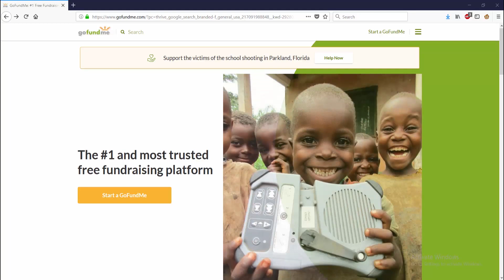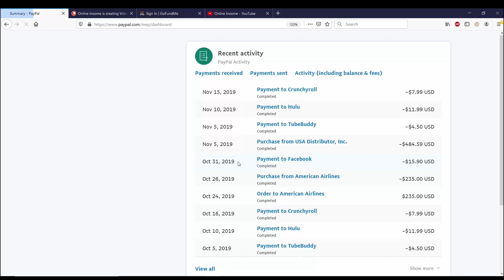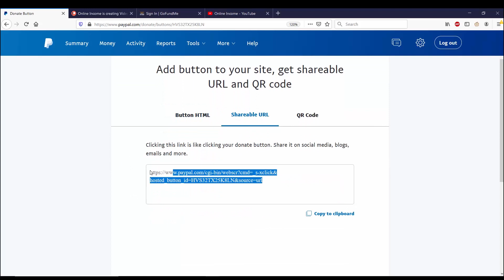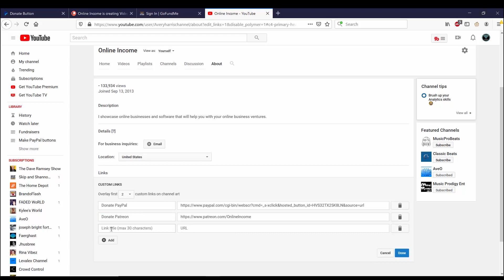Add a Donate button to your YouTube channel | Setup YouTube donations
How to add donate links to your channel to start crowdfunding. Of course there are more crowdfunding sites. I just decided to go with these 3. You can also use a PayPalme link to accept donations as well. This is 1 of many ways on how to make money on YouTube.

Do you need a crowdfunding platform?

Video Chapters
0:00 - Intro
0:25 - Differences between Platforms
1:12 - PayPal setup
3:00 - Patreon setup
3:25 - Gofundme setup

Equipment used to make this video:

Camera - Canon EOS Rebel T6i:
Microphone - Neumann TLM 103:
Video Editing Software - Adobe Premiere Pro CC:
Audio Software - Avid Pro Tools 2018:
Soft boxes - CRAPHY Photo Studio Soft Box Lights:

YOUTUBE RECOMMENDATIONS!!

Tube Buddy the YouTube management software. Try the free version

Morning Fame:  YouTube keyword research tool and analytics. Try 1 month FREE!

T-shirts for sale! YOUTUBE RECOMMENDATIONS!!